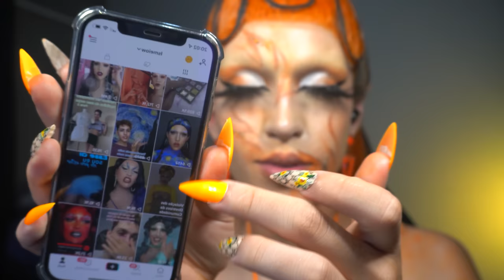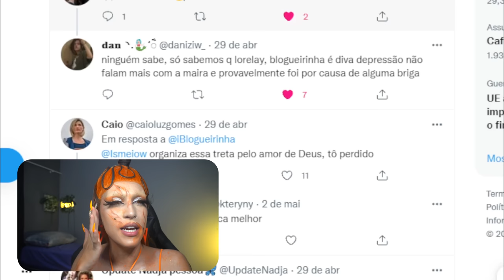Blogueirinha HUMILHA Lia Clark ao vivo e diz: sua Drag é ruim